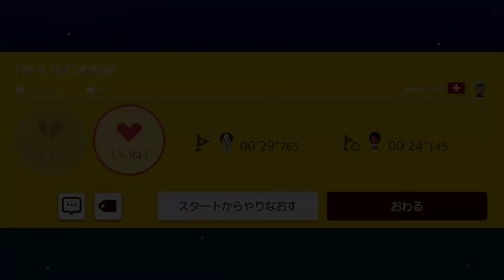【明日香VS現役東大生】東大生のスキを突いてゴールを狙う！！！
◆LINE＠始めましたー！
LINEで友達検索お願いしますー！「@asuka18」

（コース提供、イラスト等はこちらまで）

◆プレゼントやファンレターはこちらにお願いしますヾ(≧▽≦)ﾉ

〒150-0002
東京都渋谷区渋谷2-17-5
シオノギ渋谷ビル6F
E-DGE 明日香ちゃんねる宛

※冷蔵、冷凍品や賞味期限の短いのもは受け取れません( ;∀;)